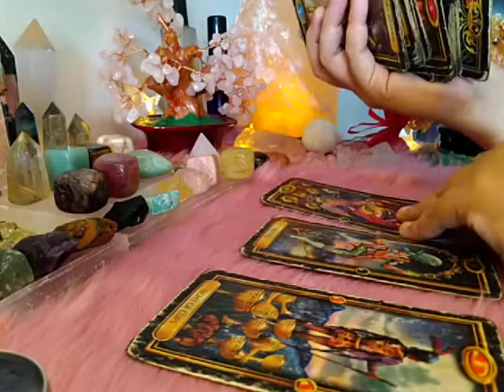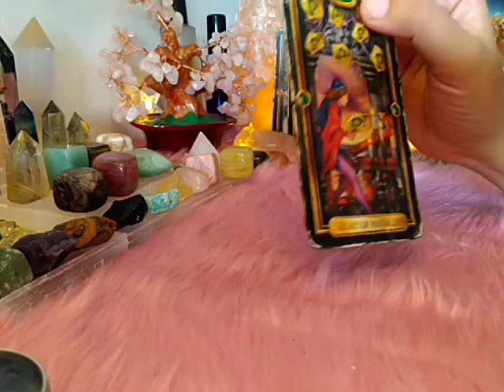Sagittarius "EX OUTCOME" November 2-8, 2020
SCHEDULE:

Sunday - outcome

Monday - weekly, who is stalking you

Tuesday - secret admirer, singles, who is your happily ever
Wednesday - facts/moon manifestation/retrograde

Thursday - thoughts

Friday - feelings

Saturday - next moves